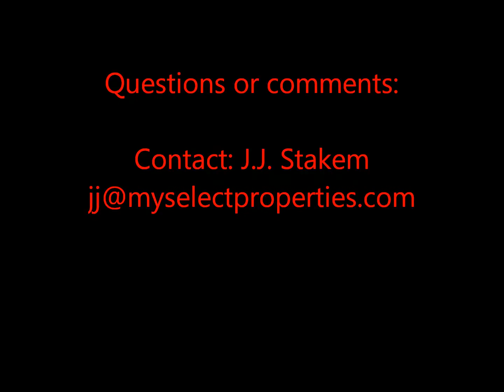iPad Discussion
Brief description of iPad and iPad2 Capabilities